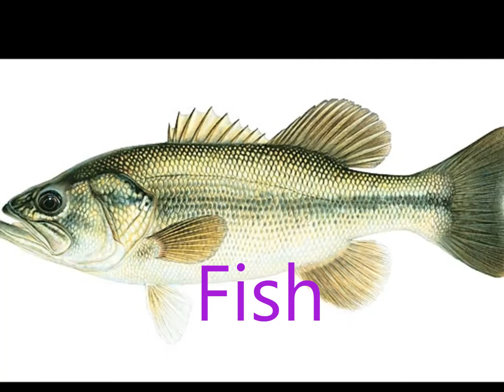A-Z Animals pictures with words /A-Z Dyr bilder med ord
A to Z to list animal names